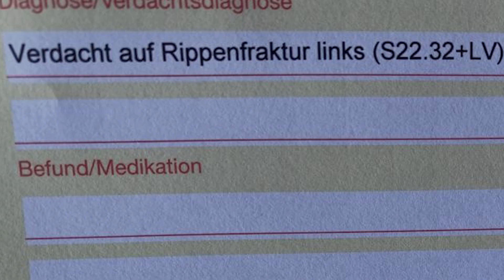Oxygen Hunters | Megalodon 2021 | Minibike Challenge | GoPro Hero 9 Max | Drohne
Wer Bock auf ein Shirt oder Hoody von uns hat, schaut gern mal vorbei.
Alle Shirts und Hoodys sind Premium Qualität. Also greift zu ;)

In diesem Video probieren wir etwas Neues: das Megalodon!
Ein Minibike Rennen auf Oxygen Hunters Art.
Es hat so ein Spaß gemacht, das wir überlegen, das Megalodon zum jährlichen Event zu machen. Was sagst du dazu? Deine Meinung in die Kommentare

Titelmusik:
CFM Production